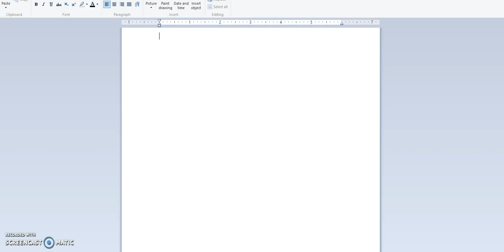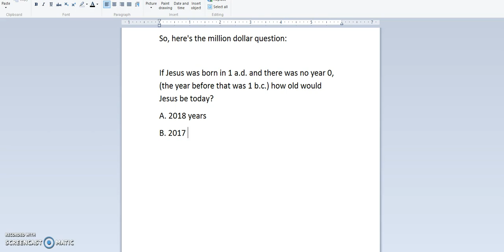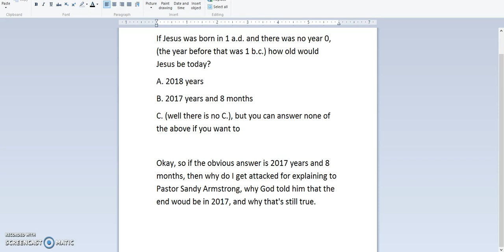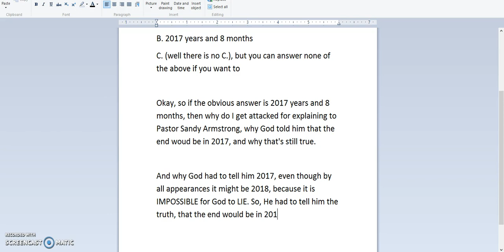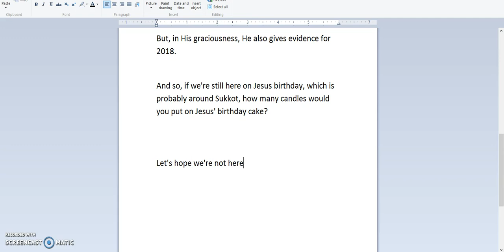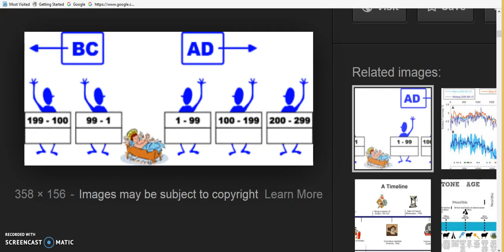THE MILLION DOLLAR QUESTION..(pt. 1 of 2)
.why do I get attacked for explaining to Pastor Sandy Armstrong, why God told him that the end would be in 2017, and why that's still true?

(That's not the million dollar question, but I just thought I would put that in there. )

Btw, sorry for all the typos. Also, if the typing is too slow, just change the speed on your youtube settings to a higher speed.